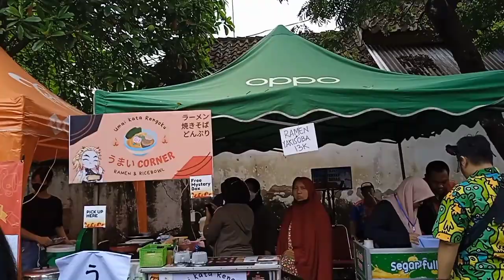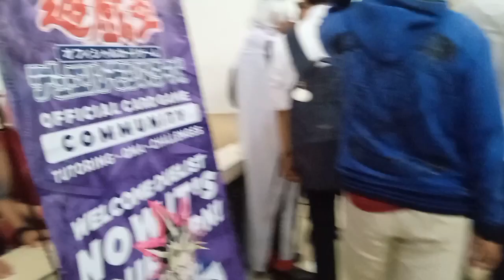Meet temen komunitas di Event Iki No Matsuri 2023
sekilas dokumentasi iki no matsuri 2023 di GNI kota kediri.